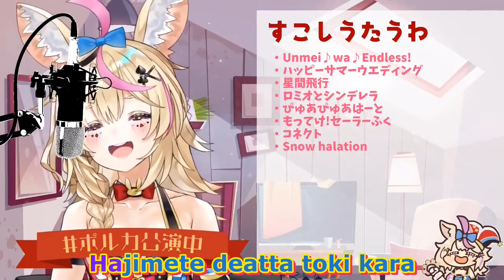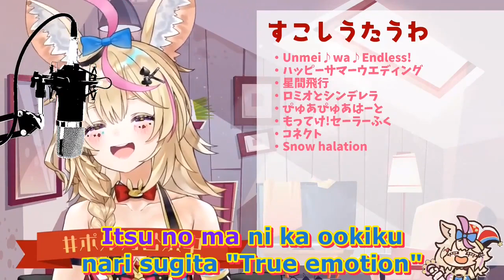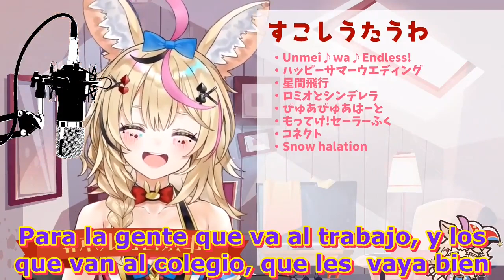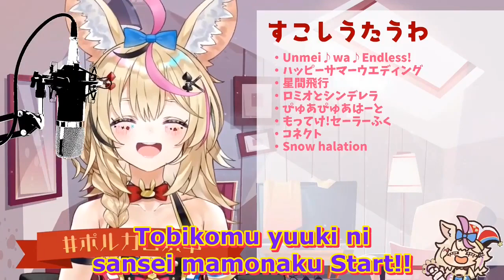Omaru Polka singing Snow halation (eng sub cc) (sub español)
Una vez más, perdón por el poco contenido de esta semana, estuve ocupado con otras cosas, espero poder volver al ritmo de unos 3  o 4 clips a la semana y seguir haciendo mis traducciones mas seguido =w=)/
Y bueno, ya que estamos en eso, este es el enlace para mi server de Discord :D intente hacerlo todo por mi cuenta, pero al final tuvieron que ayudarme xD espero que se puedan pasar por allí y pues darle algo de vida